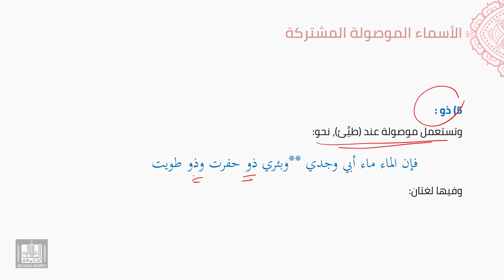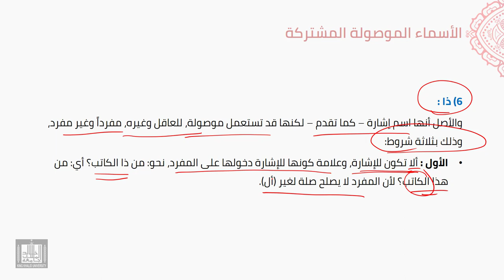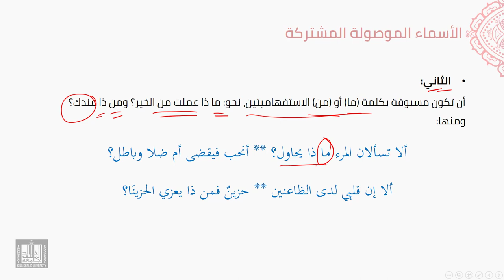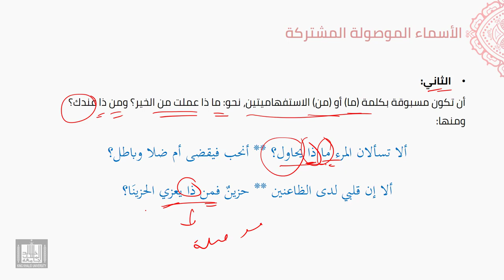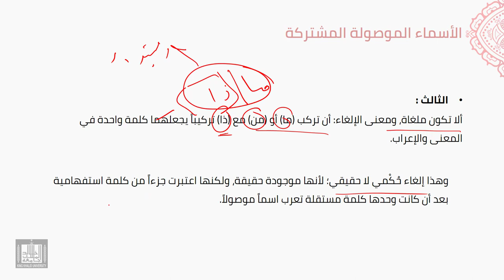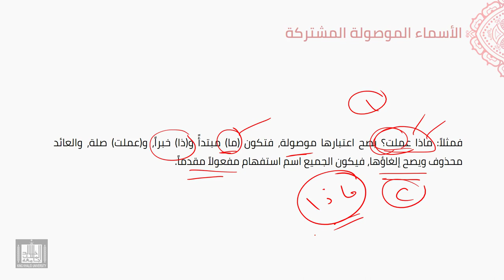النحو العربي | 5-23 | تابع السماء الموصولة المشتركة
الوحدة 5 - الدرس 23 : تابع السماء الموصولة المشتركة
ذو، ذا